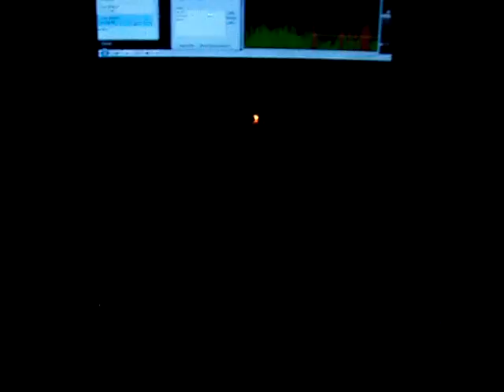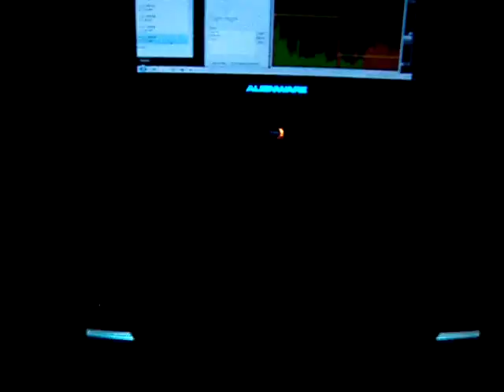m11x winamp plugin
Thanks to ingrater for working on this, still in beta.
Whutchu Say - Jason Derulo